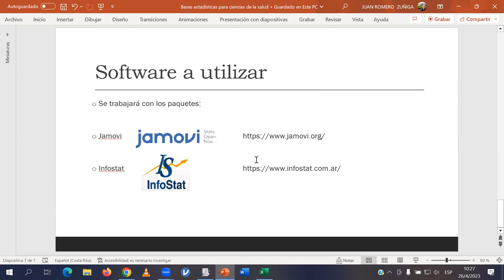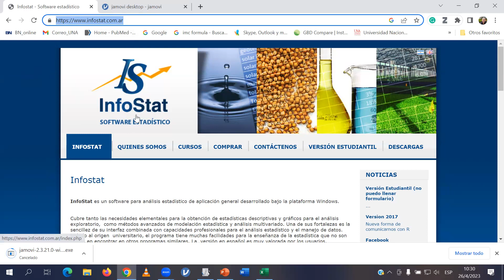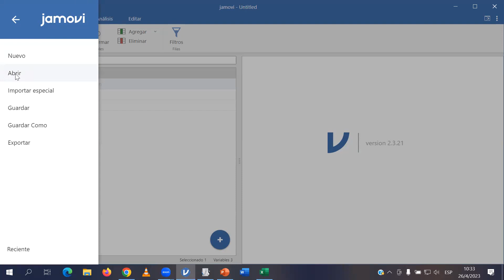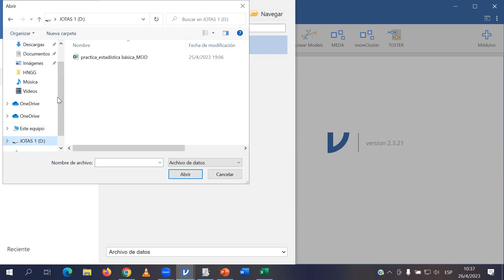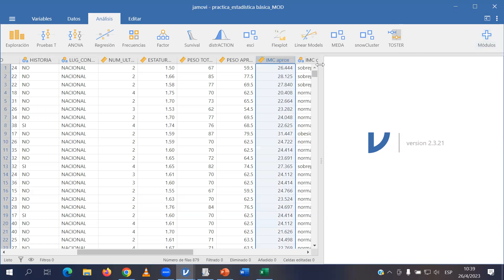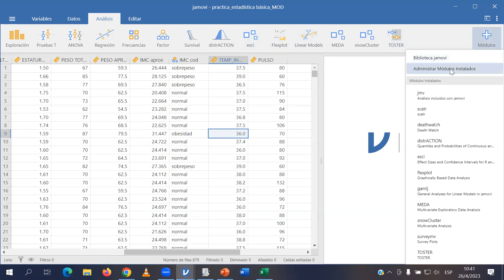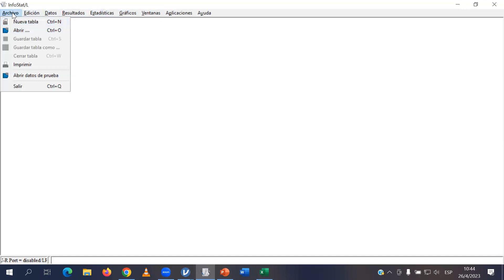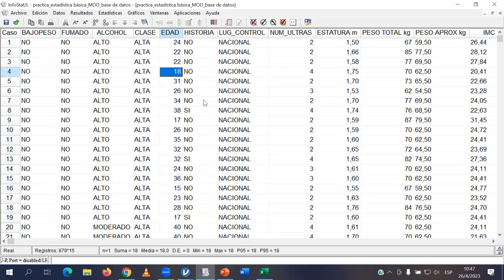Bases estadísticas Ciencias de la Salud 3- Análisis de la integridad y edición de la base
Análisis de la integridad y edición de la base (matriz de datos)